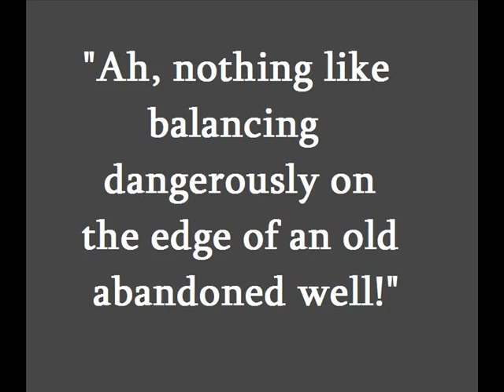The Adventures of Molly the Pug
A touching story about the kinship between a boy and his dog.  Molly the fearless pug must race to save her owner, Timmy, who has fallen upon some misfortune.  Based on a classic TV series from ages ago.

Sound effects from freesfx.co.uk.  "Ta Da" sound effect from soundbible.com.  Check them out, and enjoy!

(And yes, Molly is a real dog).